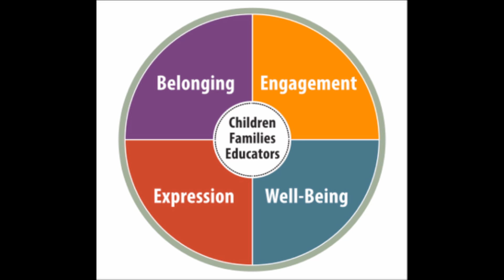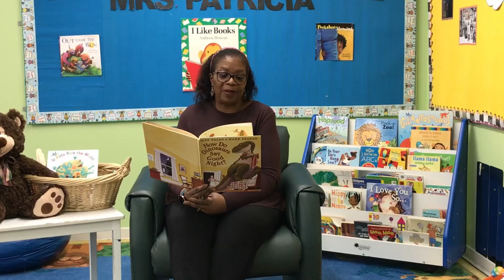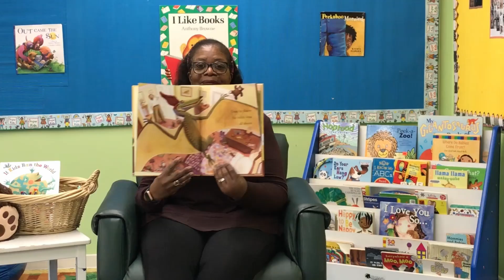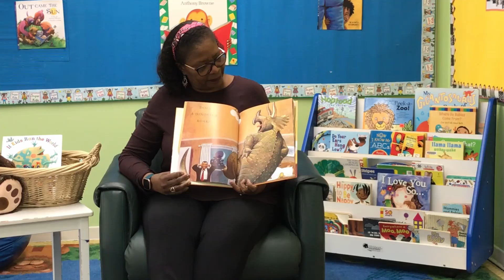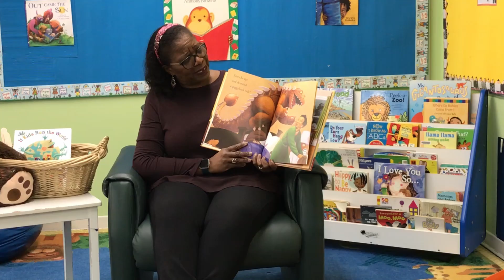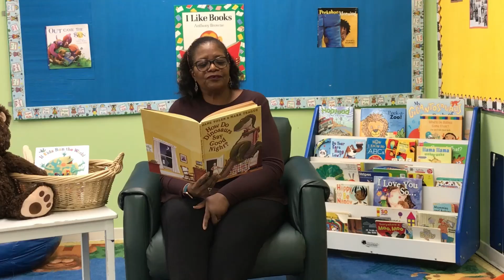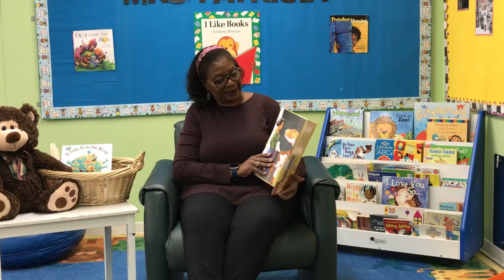Bed Night Stories with Patricia!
Join us for stories, songs, rhymes, arts and crafts, activities and so much more!

The George Hull Centre actively creates programs designed to support small children as they develop such as our Bedtime Stories Program!

The video content has been made available entertainment and educational purposes only.